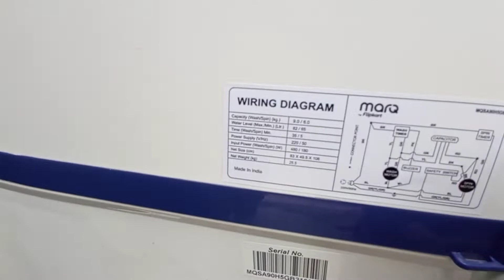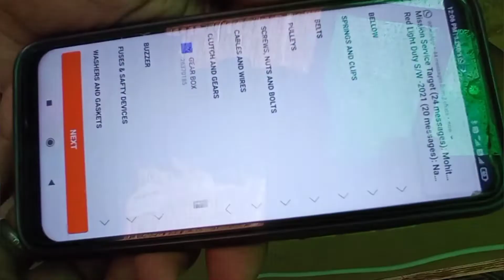वाशिंग मशीन में नॉइज़ को कैसे ठीक करें || Washing machine repair Noise Issue